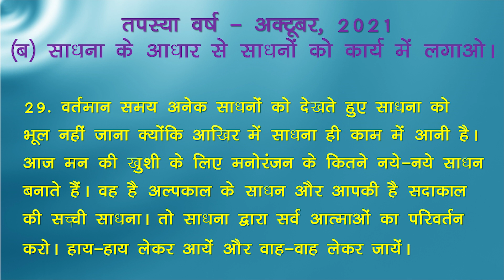Avyakt Ishare 29-10-2021 by BK Vidhatri Behen from Om Shanti Retreat Centre